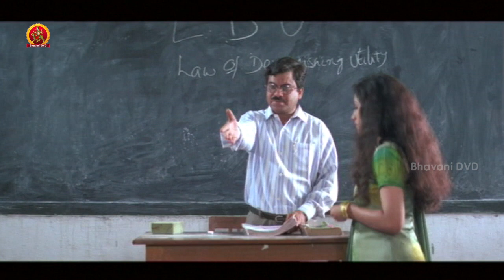నువ్వు ఎక్కడ ఉన్న వెళ్లి ఆ రికార్డు తీసుకోని రా | Neekosam Movie Scenes | Ravi Teja | Maheshwari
Watch Neekosam Telugu Movie Scenes.

Starring : Ravi Teja, Maheswari, Brahmaji, Sivaji Raja, Chalapathi Rao, Jayaprakash Reddy, Uttej.
Producer : Ghanta Srinivas
Written And Directed By Srinu Vaitla.